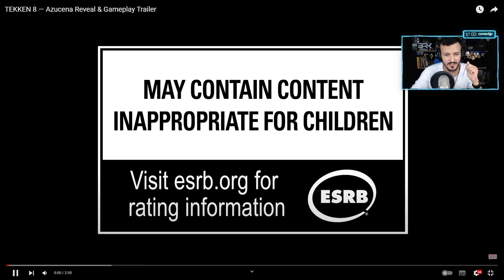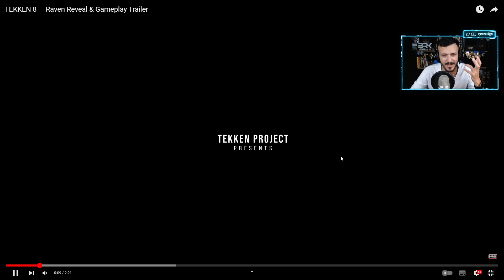PROVÁVEL data de lançamento de TEKKEN 8? Raven + Azucena anunciados !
Na EVO 2023 podemos ver vários anúncios e tivemos também a data do circuito mundial de Tekken 7 que ajuda a termos uma boa noção do lançamento do jogo Tekken 8 além do anúncio dos personagens Raven e Azucena no jogo!

⭐ 𝗔𝗽𝗼𝗶𝗲 o canal:
✓ Torne-se membro do canal e use nossos emoticons

🔴 Corre para aproveitar os jogos com DESCONTO para PC, PS, Xbox e Nintendo direto na Instant Gaming

🔔 Ryoran
✓ Instagram, Twitter e TikTok → @ryoranfgc

🎥TUTORIAIS de jogos de luta